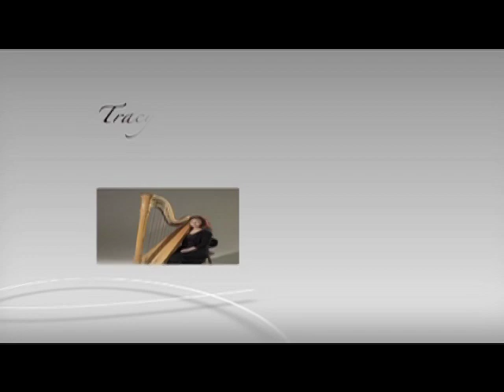London Ontario Harpist, Tracy Sweet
harpist-tracysweet.com Ontario Wedding Harpist and Ontario Wedding Officiant Tracy Sweet is available to perform at your wedding ceremony and/or Officiate the Ceremony.